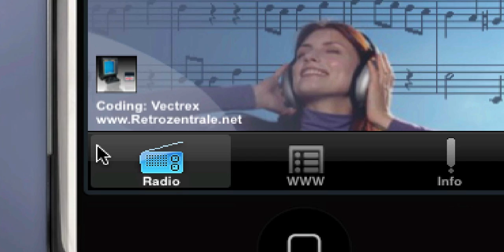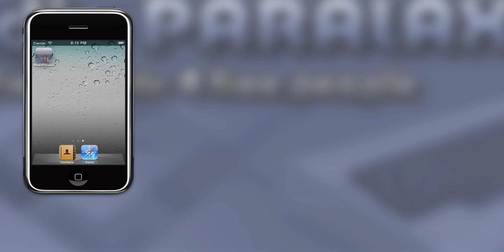Die Radio Paralax App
Vorstellung der Radio Paralax App für iPhone und Android basierte Geräte. Welche im November 2010 im App Store und im Android Market kostenlos zu finden sein werden. Im Moment ist die Entwicklung der iPhone App im Gange. Android folgt bei Abschluss der iPhone App (Jedoch sollte beides für November 2010 zu haben sein). Das Design und die Funktionalität kann sich bis zur Fertigstellung des Produktes noch ändern.